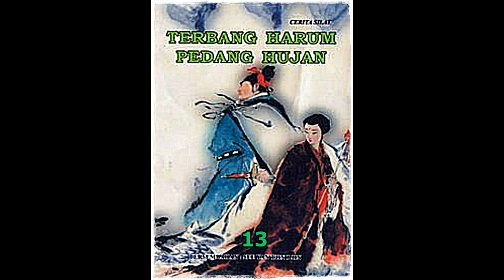Seri Cerita Silat Terbang Harum Pedang Hujan Jilid 13